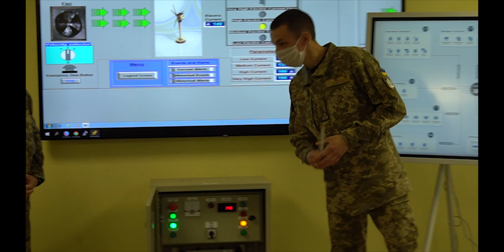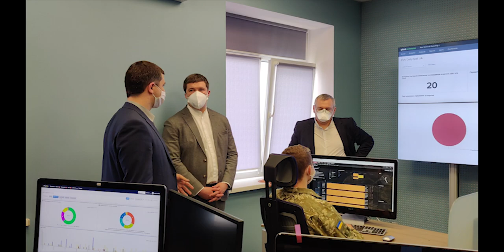Візит на об'єкти Держспецзв'язку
Віце-прем’єр-міністр–міністр цифрової трансформації України та народні депутати відвідали об’єкти Держспецзв’язку